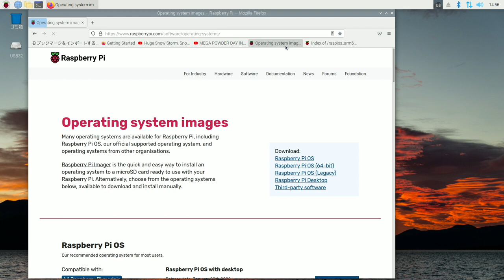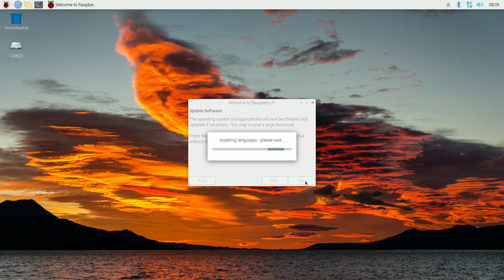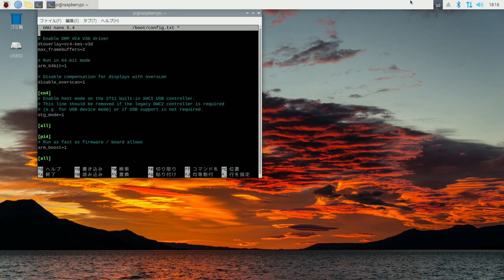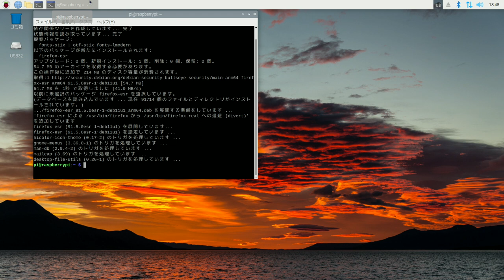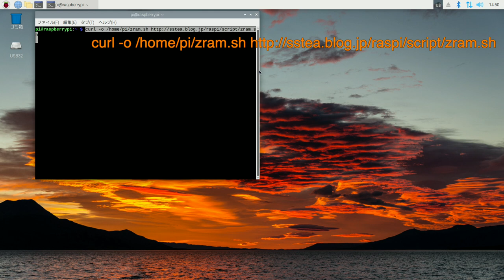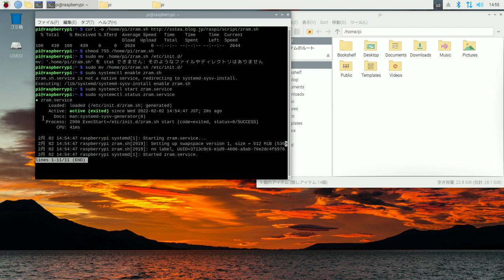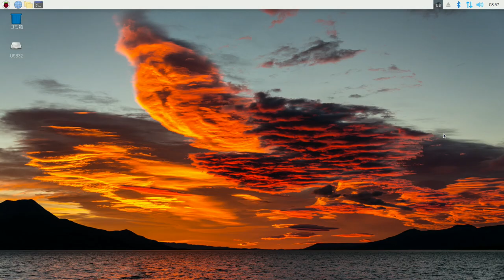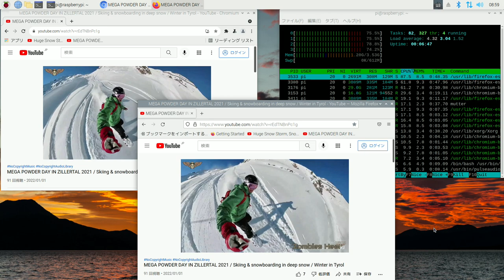ラズパイOS 64bit 公式デビュー & ZRAM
RasPiOS 64bit版のインストール、不具合修正と、ZRAMのインストールを試します。

-- RasPiOSダウンロードサイト --

-- 日本語入力の上書きインストール
sudo apt install fcitx-mozc

over_voltage=6
arm_freq=2000
gpu_freq=700
gpu_mem=256

dtoverlay=vc4-kms-v3d  change to
dtoverlay=vc4-fkms-v3d

-- FireFoxインストール --
sudo apt install firefox-esr

-- Celluloidインストール --
sudo apt install celluloid

- パーミッション変更 -
chmod 755 /home/pi/zram.sh

- 設定の変更 -
RaspberryPi4 8GBモデルの場合 disksize 1024
RaspberryPi4 4GBモデルの場合 disksize 512
RaspberryPi4 2GBモデルの場合 disksize 256

- スクリプトファイルの設置 -
sudo mv zram.sh /etc/init.d/

- サービスの登録 -
sudo systemctl enable zram.sh

- zramの有効化 -
sudo systemctl start zram.service

- zramの動作確認 -
sudo systemctl status zram.service

CC: MEGA POWDER DAY IN ZILLERTAL 2021 / Skiing & snowboarding in deep snow / Winter in Tyrol